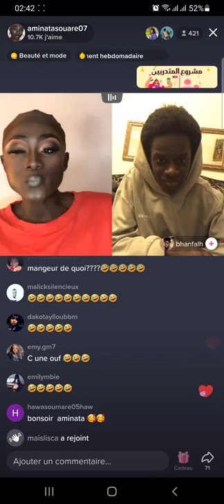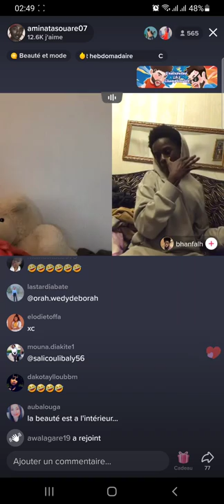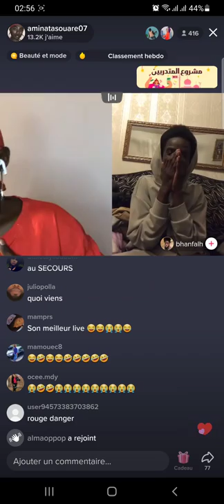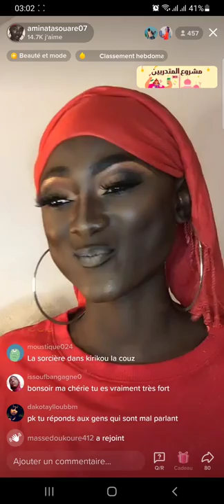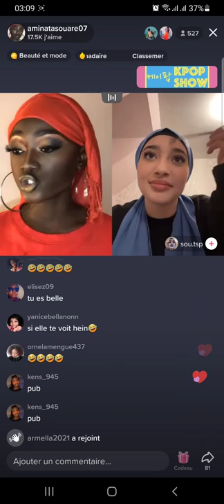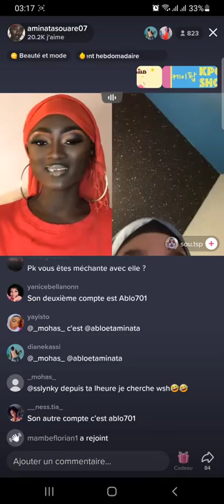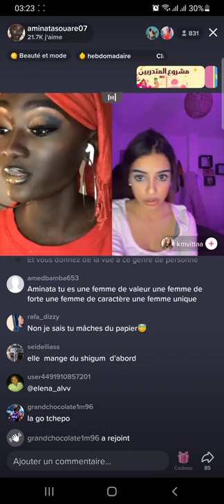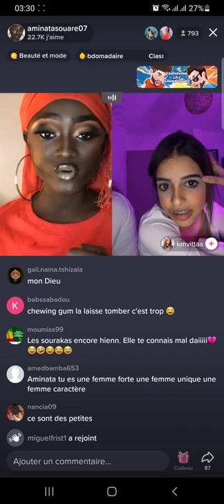💥AMINATA En Live Tiktok| Février 2022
Aminata est une jeune tiktokeuse d'origine ivoirienne qui s'est démarquer sur la toile avec un concept de tuto make up et live où il répond à ses abonnés sans aucune retenue. Le style qui a séduit beaucoup de personnes et qui l'a propulsé très haut sur le réseau social tiktok où elle compte plus d'un million d'abonnés présentement.

Ces directs sont très suivis et on peut dire qu'elle réussit à se faire une place au soleil grâce à nombreuses créations vidéos et tutoriels make up.

Much Love ! See You !